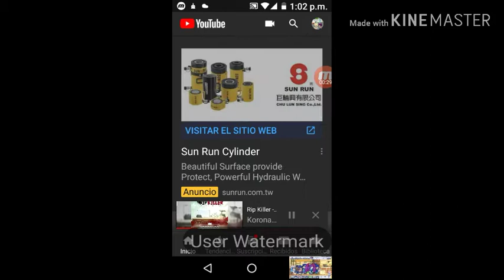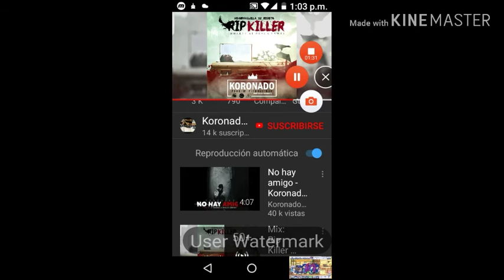Hola amiga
D